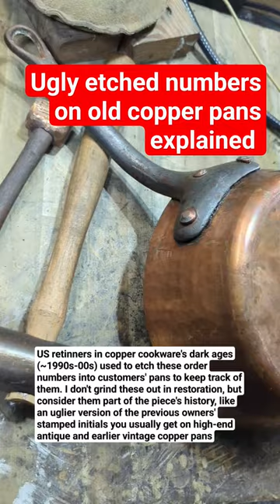Why does my nice old copper pan have ugly numbers scratched into it?